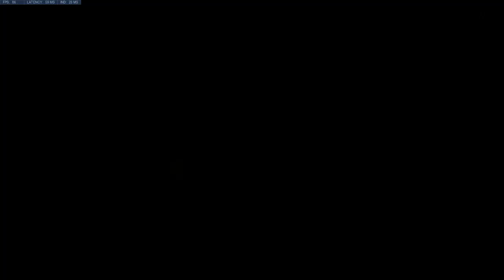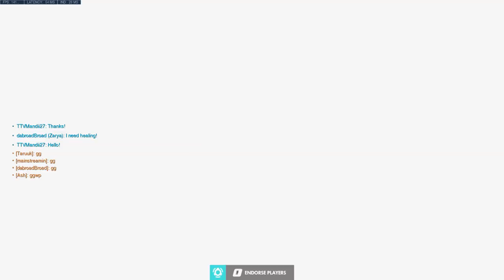Gladiolus Team Practice 8/26/19